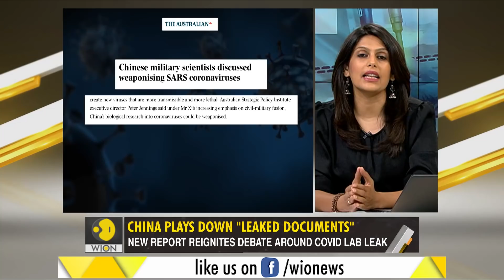Gravitas: Chinese military probed weaponising Coronaviruses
A new report has revived all the theories around the Wuhan lab. Five years before the pandemic began, Chinese military scientists were discussing the weaponisation of Coronaviruses. Palki Sharma gets you the details.